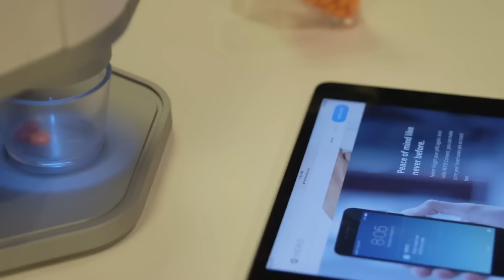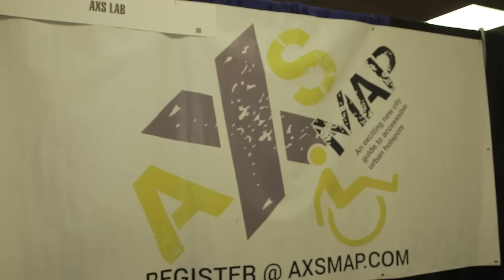ICYMI: Smart pill dispenser, Kodak's new app and more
Today on In Case You Missed It: Kodak is launching a new app at SXSW for friends and family to share their key moments with one another, and according to the company, it's free of ads and data collection or tracking. It's promoting the new social platform by touring with an interactive display that takes a moment you love from your camera roll, having you describe it out loud so a team of people behind a curtain can curate the things you said about that photo and set it to music -- all while you watch it spin in a kaleidescope-like room full of mirrors.

Meanwhile IBM showed what sort of work its cognitive computing system Watson can give to professional bike riders by creating a VR experience that mimics a race across America.
And the medical tech area at SXSW showcased the Hero smart pill dispenser plus a wine filtering stick designed to allow people who get headaches from red wine to drink it pain-free.

Finally, our last SXSW show from the road is wrapping up in the best of Austin ways: With a pedicab tour of the city and tacos. We had tuna tacos with Thor the wonder biker, which we can't recommend enough. And as always, please share any interesting science or tech videos, anytime!